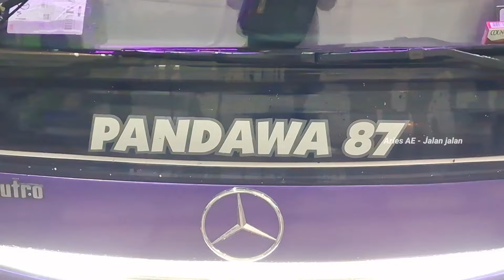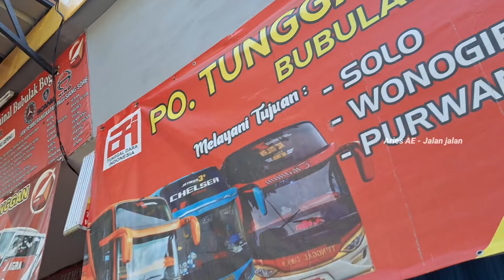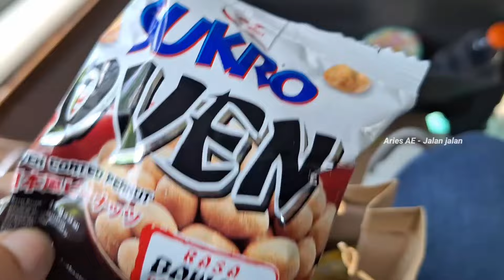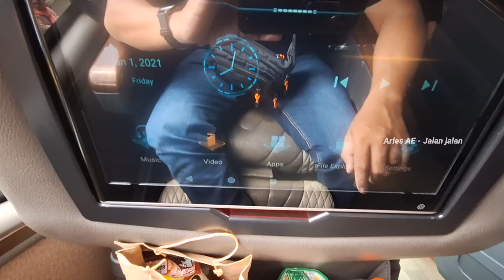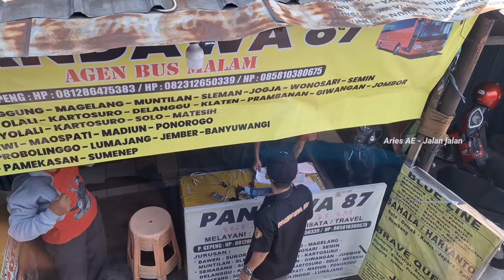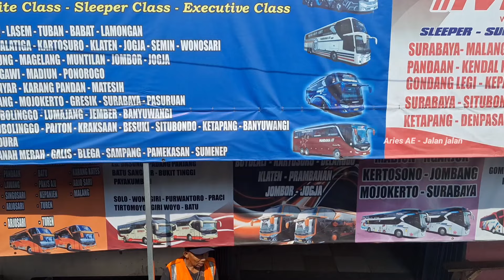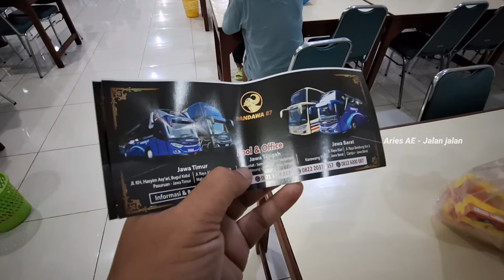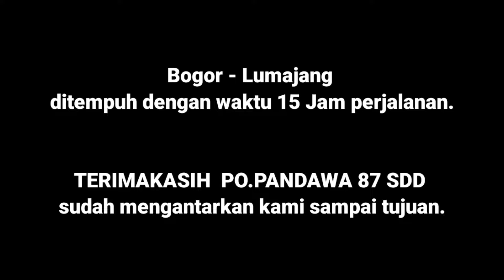15 JAM,480 RIBU ! KITA DAPAT CLASS SUPER EXECUTIVE YANG NYAMAN || TRIP PANDAWA 87 BOGOR - LUMAJANG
Naik Bus PANDAWA 87 DOBLE  DECKER dari BOGOR terminal Bubulak sampai LUMAJANG Jawa Timur ditempuh selamanya 15 Jam , dan mendapatkan snack,selimut,bantal,kopi,pop mie dan fasilitas lainnya.[simak didalam vidio ]
Nah di sini aku duduk dikursi SUPER EXECUTIVE dengan kursi jumbo yg super legah [ dilantai atas ya...]
Ada juga SLEEPER CLASS  kapan kapan kita coba.hehehe...
tiket SLEEPER CLASS  600 RIBU.
Tiket SUPER EXECUTIVE 480 RIBU.

PENGALAMAN SAYA NAIK BUS PANDAWA 87  DOBLE DECKER ini si sangat menyenangkan dan tidak terasa diperjalan.

Gimana ni pengalaman kalian naik BUS satu ini.bisa komen dibawa ya.